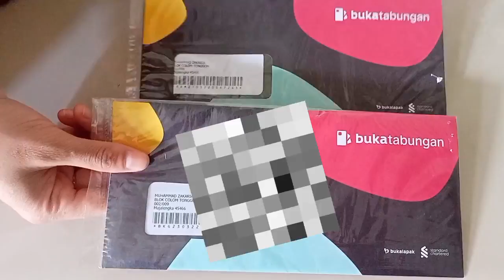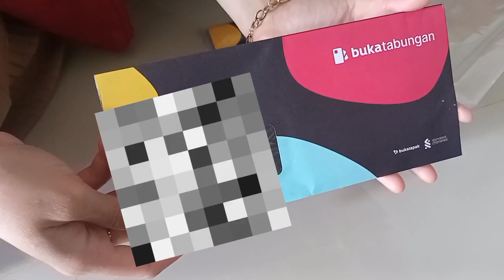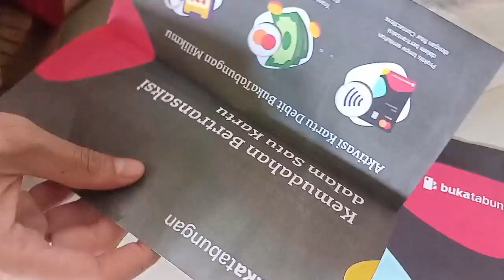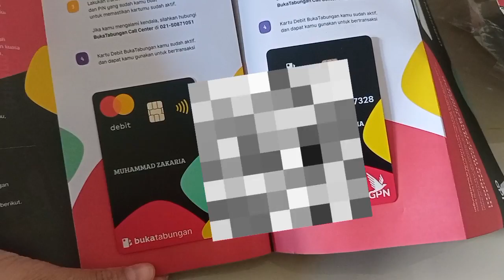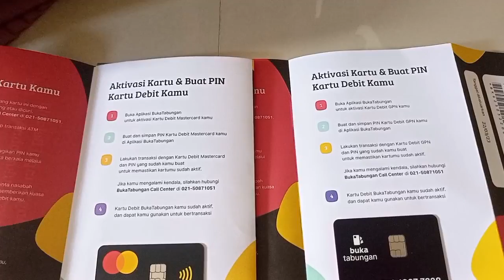UNBOXING KARTU ATM APLIKASI BUKATABUNGAN ADA KARTU DEBIT DAN KARTU GPN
Kode Referral : BTBLST4EKT

CARA DAFTAR DAN BUKA REKENING BUKATABUNGAN DI APLIKASI BUKALAPAK
2. Klik Buka Tabungan dapatkan 2.7 Juta.
3. Siapkan E-KTP, Nomor Hp, dan email aktif
4. Daftarkan Nomor Hp lalu verifikasi pendaftaran
5. Isi data diri sesuai ktp
6. Lakukan Verifikasi KYC foto ktp dan verifikasi muka.
7. Isa data pekerjaan, dan alasan membuka rekening di Aplikasi Buka Tabungan.
8. Tunggu Proses pembukaan Rekening diterima.
9. Lakukan Transaksi di Bukalapak dengan metode pembayaran Buka Tabungan minimal 50 ribu dapatkan Cashback Rp100.000 dari Buka Tabungan Bukalapak.
10. Done.

CARA MENDAPATKAN SALDO BONUS 2.7 JUTA DI APLIKASI BUKALAPAK
1. Buka apalikasi bukaplapak
2. Klik Bukatabungn dapat hingga 2.7 Juta.
3. Salin kode referral
5. Undang teman untuk buka tabungan di aplikasi bukalapak.
6. Dapatkan saldo bukalapak hingga 2.7 juta.